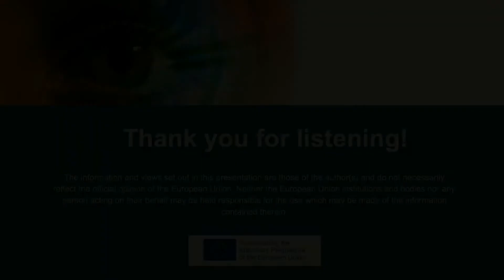ViSuAL 1st cycle experiment № 5 - JAMK and EdVisto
ViSuAL project´s Experimentation team conducted several experiments to test video tools and Video-Supported Collaborative Learning.

In this video Elina from JAMK University of Applied Sciences (Finland) introduces one of her experiments from the 2018/2019 academic year.